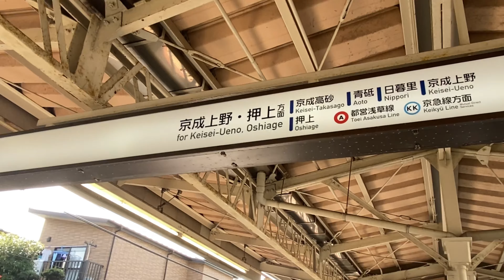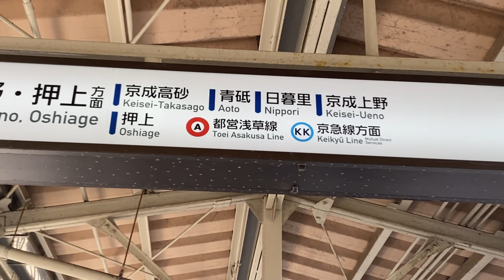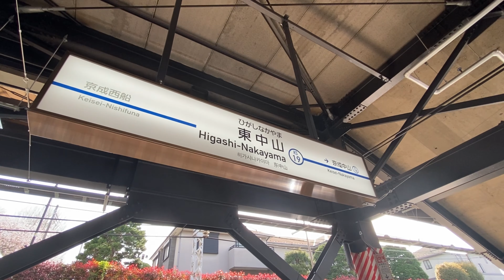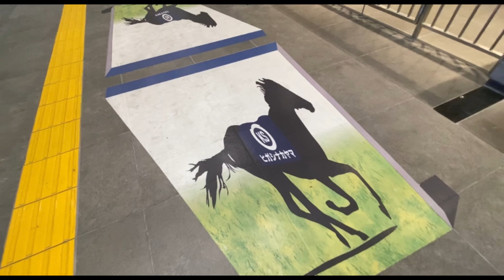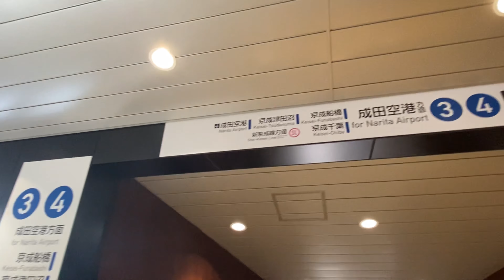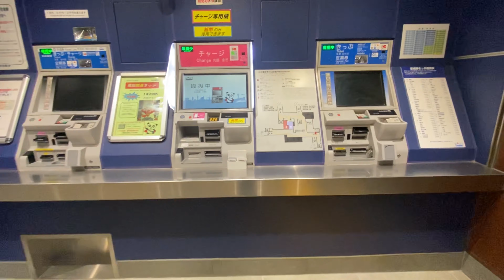【ホントに京成の駅？？】東中山駅がリニューアル！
・BGMにつきましては、以前「ピングチャンネル」さんが京成西船駅のリニューアル動画で使用されていたのが個人的に良かったので今回使用させていただきました。

ピングチャンネルさんの動画もすごく面白いので是非ご覧ください！

このチャンネルでは運営者が大好きな鉄道、そして公共交通機関について動画を投稿しています。投稿日時などは特に決まっていません。最近では旅行動画も投稿しておりますのでお時間があれば是非ご覧ください。

僕は13歳の中学生の鉄道マニアです。好きな鉄道会社は京成電鉄。好きな車両は京成AE形。主に乗り鉄・企業鉄（京成グループ）・妄想鉄・駅メロ鉄・放送鉄・ホームドア鉄・電光掲示板鉄です。
好きなYouTuberはスーツさんです。まだ初心者で知識も少ないですが、スーツさん、がみさんのように動画制作頑張ります。